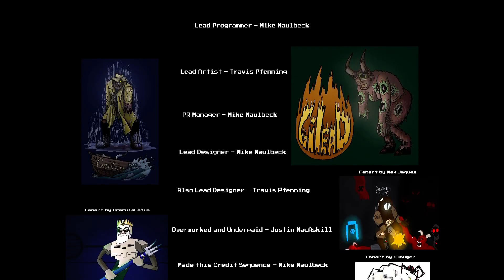Let's Play Paranautical Activity Episode 165 - Glean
There's always something to learn, it's just not always obvious.